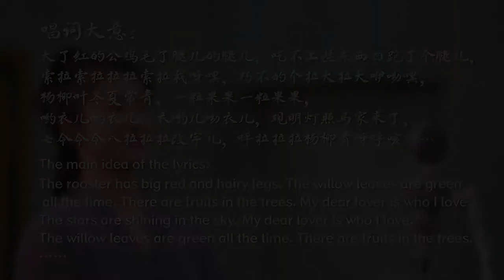Chinese Shanxi Folk Song - Big Red Rooster and Hairy Legs 山西民歌《大红公鸡毛腿腿》中国音乐地图 听见山西 瑞鸣音乐 Rhymoi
民间歌曲  民族：汉族  地区：山西定襄
Folk Song  Ethnicity: The Han Ethnic Group in China  Region: Dingxiang, Shanxi Province, China

演唱：张红丽
晋胡：杜艳鹏
竹笛：席笑
三弦：李玉龙
鼓板：梁雁武
Vocal: Hongli Zhang
Jinhu: Yanpeng Du
Flute: Xiao Xi
Sanxian: Yulong Li
Drum Board: Yanwu Liang

40余个民族，680位民间音乐人，230种民间乐器，1300首民间音乐，2万张图片，100万中英文文字，搭建起“中国音乐地图”框架，绘就多民族传统音乐蓝图。